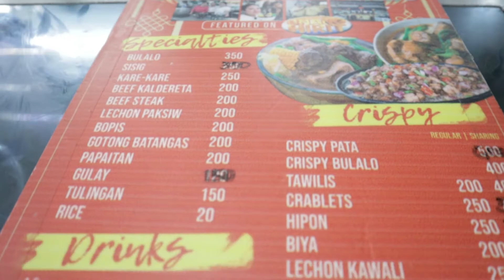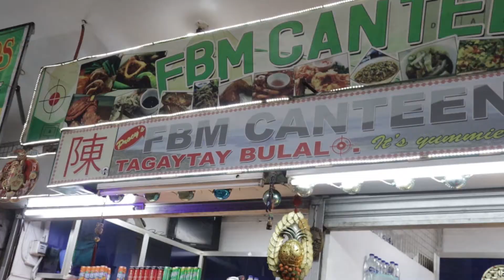TAGAYTAY ROAD TRIP AND MAHOGANY BEEF MARKET & BULALOHAN/NEW YEAR TAGAYTAY CAR RIDE VLOG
SA VIDEO KO NA TO GUSTO KO KAYONG ISAMA SA ISANG SAGLIT NA BYAHE PATAGAYTAY BAGO MAGSIMULA ANG PAGIGING BUSY SA HOMEBASED BUSINESS, BAGONG TAON... BYAHE NG KONTI PARA MAREFRESH AT MAKAPAGSIMULA ULIT NG MASAYA AT MALUSOG NA BAGONG TAON